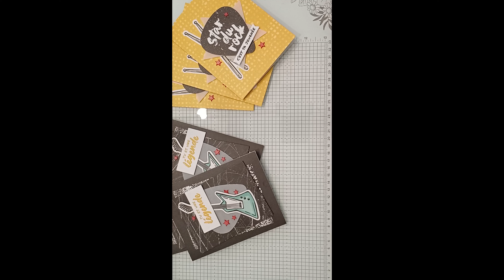Kit légende du rock stampin'up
Bonjour,
voici la vidéo du kit légende du rock stampin'up
kit légende du rock 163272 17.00€
Je suis désolée la vidéo à tourné je sais pas pourquoi mais on voit bien quand même.
Vous pouvez trouver le kit sur ma boutique en ligne

Pour passer une commande
-par ma boutique en ligne stampin'up

Si vous voulez acheter une de mes créations faites mains
voici le lien de ma boutique en ligne Sarah créa sympa
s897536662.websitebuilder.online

Venez échanger et partager sur mon groupe de loisirs créatifs facebook

Bonne journée